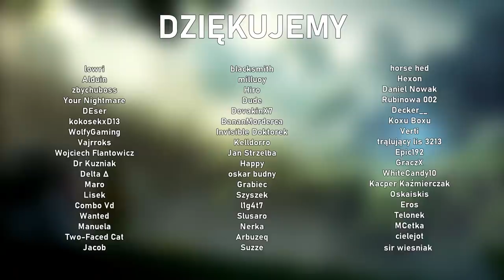PROSZĘ PAŃSTWA AKSHAN BĘDZIE SKAKAŁ (League of Legends)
Proszę Państwa Akshan będzie skakał na główkę do kałuży. Ogólnie to Akshan nie jest żadnym adc ani midem, a junglerem i w tym filmie to udowodnie. Ogólnie oceniam go w tej roli 7/10